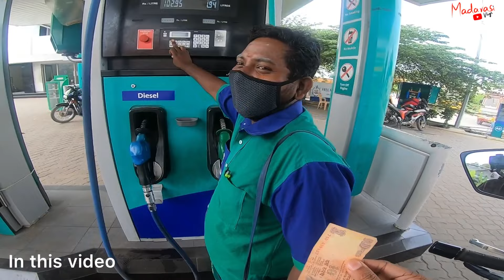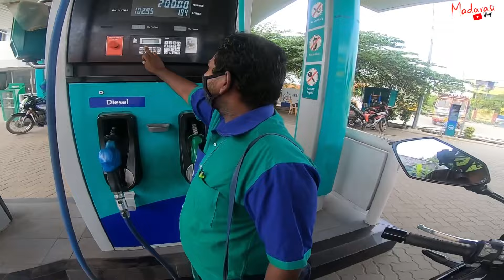Asking petrol anna to put petrol for 10 rupees in Versys 1000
Makkale,

This is a short spin in salem. We are manufacturing engine protector for our versys 1000. This ride is a small fun filled ride.